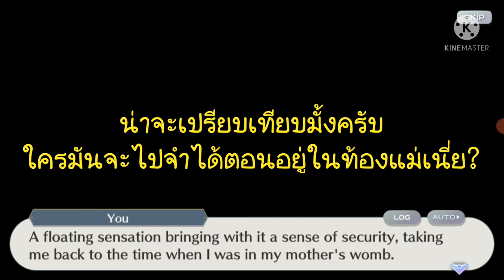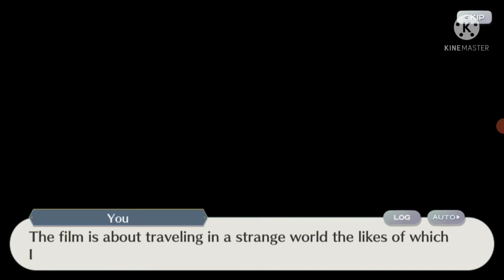Hifuu LW แปลเนื้อเรื่องEp.0 บทB3:ปาร์ตี้น้ำชาอย่างเดียวดาย(ตอนแรก)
ฮิฟูไม่ฟู

00:00 เรื่องไลฟ์นิดๆ
01:16 เกริ่นกับคำว่าHifuu
03:34 เริ่มแปล

ข้อมูลจากวิกิอังกฤษ
เพื่อจะไปอ่านเนื้อเรื่องในCDเพลง(บล็อคท่านSabre)
รูปตัวละครที่ใส่ในคลิปวาดโดยคุณdairi